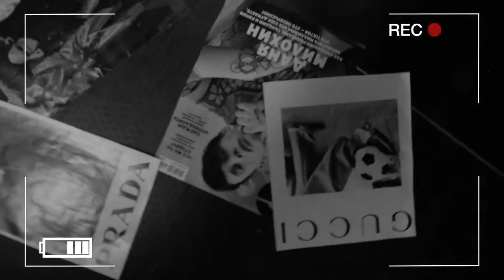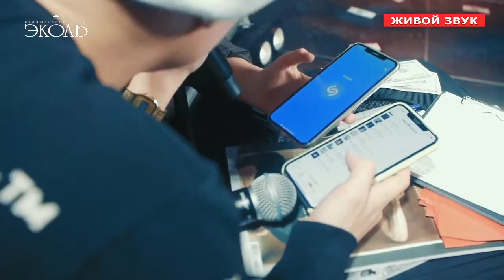Anti Love Show